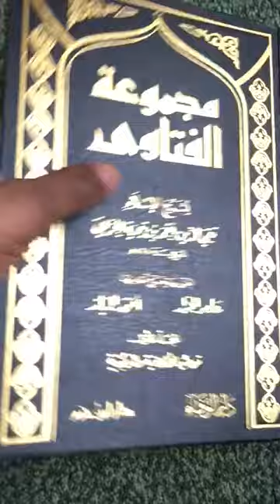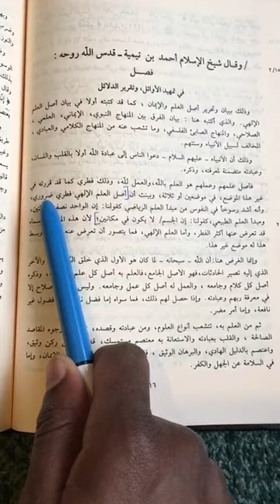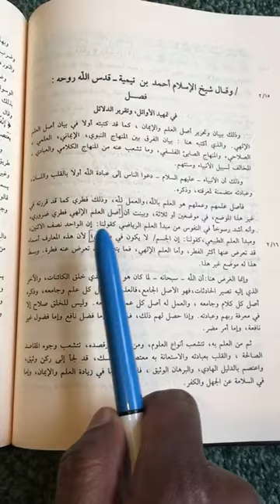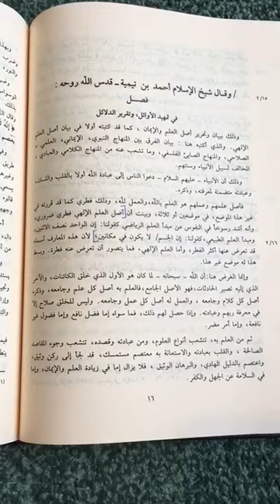Book Benefit #9 | Al Majmu' Al Fataawa | Ustadh AbdulRahman Hassan